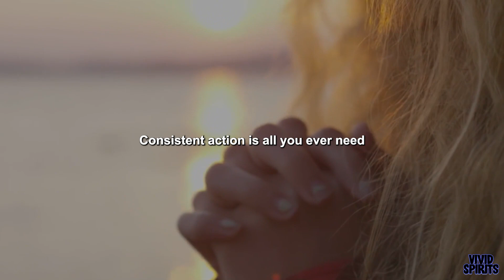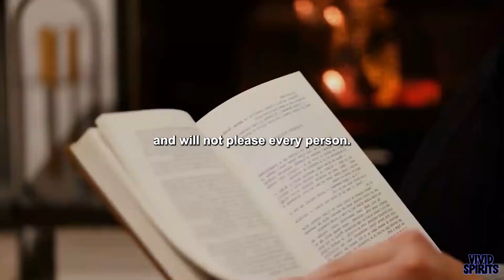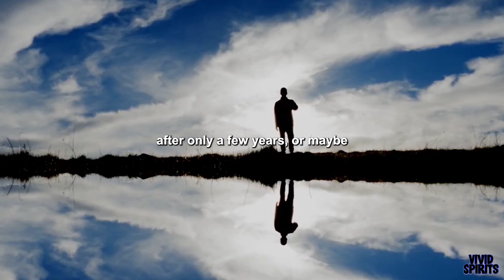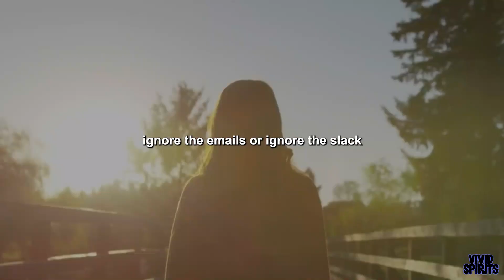RISE AND FIGHT UNTIL SUCCESS And let's move on - Best Motivational Speech |VIVID SPIRITS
Are you feeling overwhelmed by life's challenges? Then this motivational speech is for you! In this video, we explore the idea that we must rise and fight in the face of adversity if we want to achieve our goals. Through inspiring stories and practical tips, we discuss the importance of resilience, perseverance, and a positive mindset in overcoming obstacles. Whether you're facing personal struggles or professional setbacks, this video will leave you feeling motivated and ready to rise and fight for what you want. So, if you're ready to overcome adversity and achieve success, then this video is a must-watch! Get ready to rise and fight for your dreams
►Speaker:
Marie Forleo

1) This video has no negative impact on the original works
2) This video is a lso for teaching purposes.
3) It is transformative in nature.